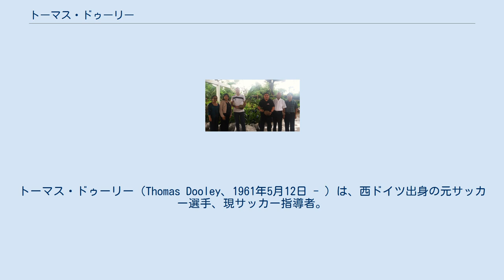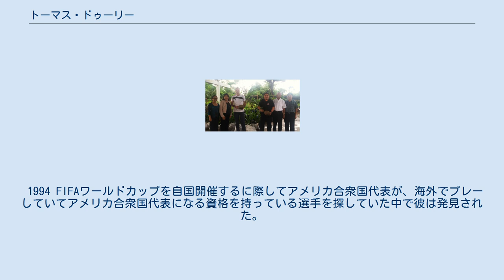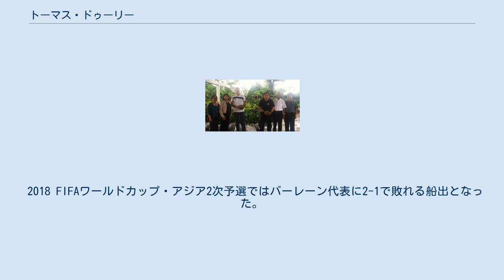トーマス・ドゥーリー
トーマス・ドゥーリー（Thomas Dooley、1961年5月12日 - ）は、西ドイツ出身の元サッカー選手、現サッカー指導者。
元アメリカ合衆国代表。
選手時代のポジションはMF、DFであったが、当初はFWであった。
 アメリカ陸軍に所属する父とドイツ人の母の間に1961年に生まれた。
1981年にアマチュアのFKピルマゼンスにフォワードとして加入した。
1984年には3部のFCホンブルクに移籍しミッドフィールダーに転じた。
ホンブルクは好調な成績を収め、ブンデスリーガにまで上り詰めた。
 1988年に1.FCカイザースラウテルンに移籍し、1990年にDFBポカールを制覇、1991年にはブンデスリーガを制覇した。
1994 FIFAワールドカップ後にはバイエル・レバークーゼンに移籍、翌年にシャルケ04に移籍し、UEFAカップ1996-97を制した。
 1996-97シーズン終了後メジャーリーグサッカーのコロンバス・クルーに移籍。
3シーズン在籍し、MLSベストイレブンに1997年、1998年と連続して選出された。
2000年にはマイク・ドゥハニーとの交換でメトロスターズに移籍、ローター・マテウスの米国適応のサポート役ともなった。
メトロスターズには1年在籍し、同年マテウスと共に現役引退した。
 1994 FIFAワールドカップを自国開催するに際してアメリカ合衆国代表が、海外でプレーしていてアメリカ合衆国代表になる資格を持っている選手を探していた中で彼は発見された。
1992年に米国籍を取得した彼は同年5月30日のアイルランド共和国代表戦で早速代表初出場を飾った。
即座に代表に定着した彼は翌1993年にはUSサッカーアスリートオブザイヤーを獲得、1994 FIFAワールドカップの全試合にフル出場した。
ジョン・ハークスが代表落ちするようになると、彼の代わりにキャプテンマークを巻くようになり、1998 FIFAワールドカップには主将として臨み、全試合でスターティングメンバーに名を連ねた。
1999年2月21日のチリ代表との親善試合が送別試合となり、合計81試合7得点の結果を代表で残した。
 選手引退後はドイツに戻り、1.FCザールブリュッケンの監督を2002年から翌2003年にかけて務めた。
 2011年8月10日に行われたアメリカ合衆国代表対メキシコ代表戦では米国代表のユルゲン・クリンスマン監督の下、アシスタントコーチを務めた。
 トーマス・ドゥーリー（中央左）、フィリピン代表マネージャーのダン・パラミ（中央右）、植物育成機関職員とフィリピン農業水天然資源研究開発協議会の職員との一枚。
 2014年2月には1年契約でフィリピンサッカー連盟と契約し、フィリピン代表監督に就任。
初陣はマレーシア代表との親善試合でスコアレスドローに終わった。
その数日後にはアゼルバイジャン代表と一戦交えたが惜しくも1-0で敗戦。
監督就任後初勝利はその後カタールで行われたネパール代表戦となり、この試合は3-0の勝利となった。
 代表マネージャーのダン・パラミは彼の就任後数試合を見て、出場するメンバーの試合に対するよりよい理解を促している上に、控えの選手にもスター選手がいない時に機会を与えていると称えた。
彼は「フィリピン代表選手はスター選手がいなくともステップアップ出来るシステムを敷いたドゥーリーの下で各々のポジションで与えられた役割をよりよく理解するようになった。」と述べた。
 2018 FIFAワールドカップ・アジア2次予選ではバーレーン代表に2-1で敗れる船出となった。
しかし、朝鮮民主主義人民共和国代表相手に3-2の勝利を齎し、下馬評を覆した功績から契約が2年延長された。